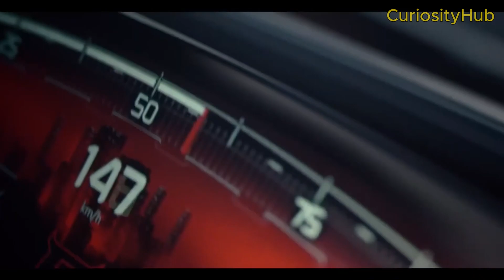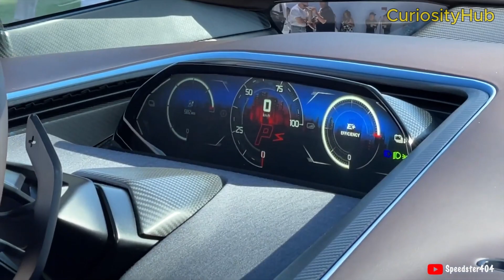The Lanzador: Lamborghini’s Vision of a Spaceship on Wheels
Lamborghini is a brand known for its outrageous supercars with powerful engines and flamboyant designs. But the Italian company is also looking ahead to the future of mobility, and has recently unveiled its first all-electric concept car, the Lanzador. The name means “launcher” in Spanish, and it is a fitting choice for a vehicle that aims to launch Lamborghini into a new era of electrification and sustainability.

The Lanzador is a 2+2 Gran Turismo, which means it has two doors and four seats, and is designed for long-distance driving with comfort and style. It is not a low-slung sports car like the Huracan or the Aventador, but nor is it a full-size SUV like the Urus. Instead, it has a raised ride height and a spacious interior, making it more practical and versatile than any Lamborghini before.

The Lanzador was revealed at the Monterey Car Week in California in August 2023, as a preview of the future fourth model that Lamborghini plans to launch in 2028. It is part of the brand’s Direzione Cor Tauri strategy, which was announced in 2021 and outlines the company’s roadmap towards decarbonization and electrification. The Lanzador is expected to be the first production electric vehicle from Lamborghini, and will be followed by hybrid versions of the existing models by 2024.
We do NOT own all the materials as well as footages used in this video.